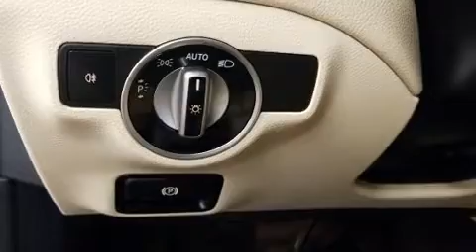2014 Mercedes-Benz CLA 250 4MATIC in Dedham, MA 02026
Sensibility and practicality define the 2014 Mercedes-Benz CLA-Class. This 4 door, 5 passenger coupe still has less than 35,000 miles! Mercedes-Benz made sure to keep road-handling and sportiness at the top of it's priority list. Smooth gearshifts are achieved thanks to the 2 liter 4 cylinder engine, and for added security, dynamic Stability Control supplements the drivetrain. A turbocharger is also included as an economical means of increasing performance. Mercedes-Benz infused the interior with top shelf amenities, such as: 1-touch window functionality, front bucket seats, fully automatic headlights, telescoping steering wheel, power windows, cruise control, and more. Mercedes-Benz ensures the safety and security of its passengers with equipment such as: head curtain airbags, front side impact airbags, traction control, a security system, an emergency communication system, and 4 wheel disc brakes with ABS. Brake assist technology provides extra pressure when applying the brakes. We pride ourselves in the quality that we offer on all of our vehicles. Stop by our dealership or give us a call for more information.